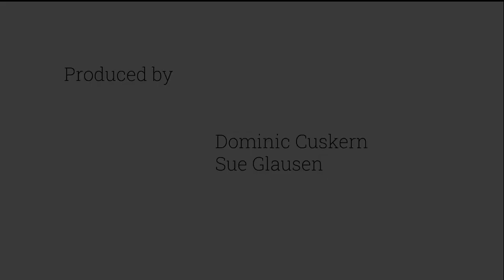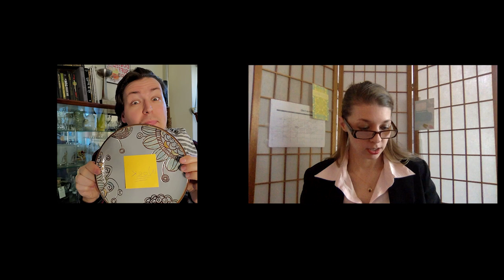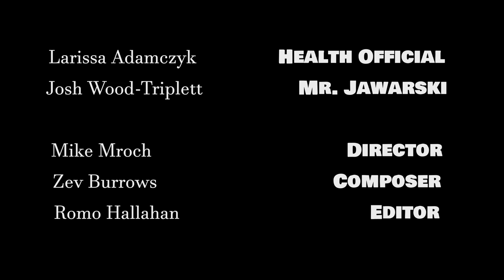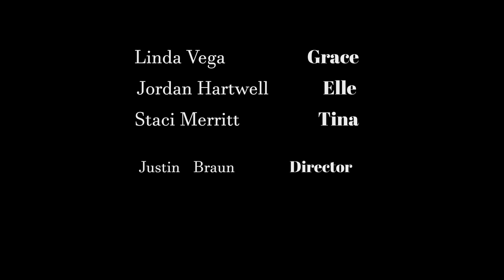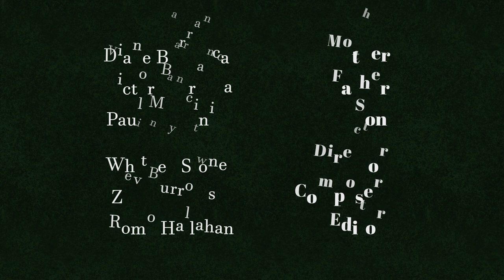24th Annual Black Box New Play Festival: Week Two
"Covid Chips" by Mark W. Sasse, Directed by Mike Mroch
"Women Underground" by Kay Ellen Bullard, Directed by Justin Braun
"Every Single Sunday by Chris Karmiol, Directed by Whitney Stone

Co-Producers: Dominic Cuskern & Sue Glausen
Video Editor: Romo Hallahan
Composer: Zev Burrows